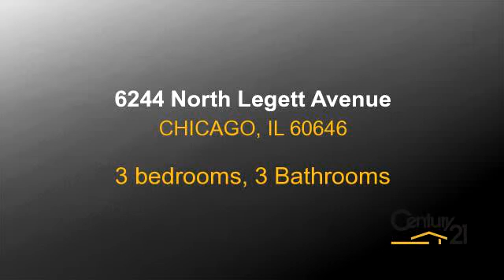Residential for sale - 6244 North Legett Avenue, CHICAGO, IL 60646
EDGEBROOK...A NEWER HOME FOR THE NEIGHBORHOOD!  A CONTEMPORARY DESIGN!  6 ROOMS WITH 3 BEDROOMS AND A MASTERBATH AND HALL BATH ON THE UPPER FLOOR.  GENEROUS SIZED FAMILY ROOM WITH A FULL BATH ON THE LOWER LEVEL. WET BAR PIPED IN FAMILY ROOM. TWO CAR TANDEM GARAGE. BALCONY OFF THE EAT IN KITCHEN. ALL NATURAL WOODWORK. NEW DISHWASHER,WASHER AND DRYER. BIG BACK YARD WITH THE ALLEY BEHIND ALLOWS FOR MORE GARAGE SPACE IF NECESSARY.EDGEBRROK SCHOOL.

Bedrooms: 3
Bathrooms: 3 Bathrooms
Square Feet: 0
Price: $435,900

04/21/2017 01:44:02 am

Last modified: